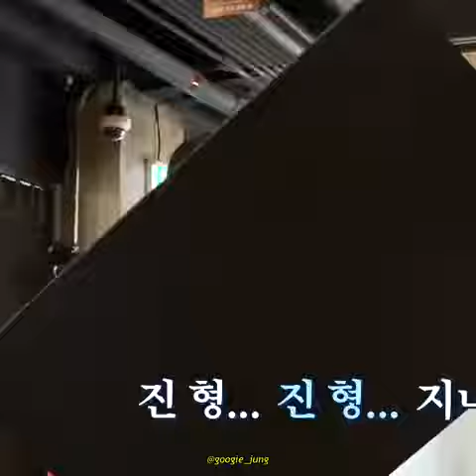before you never seen